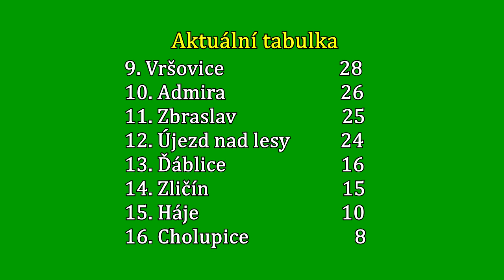Pražská teplárenská přebor mužů 2016/2017 21.kolo